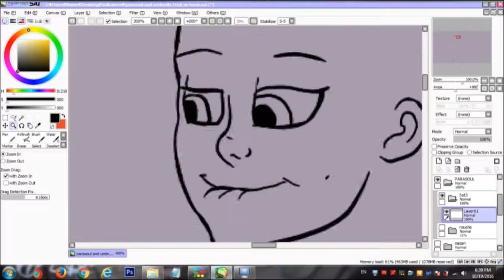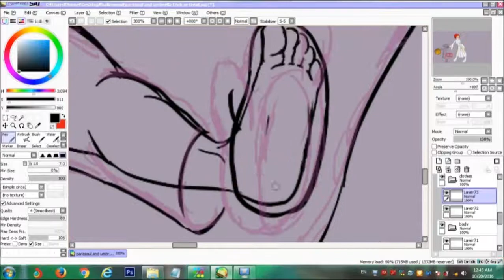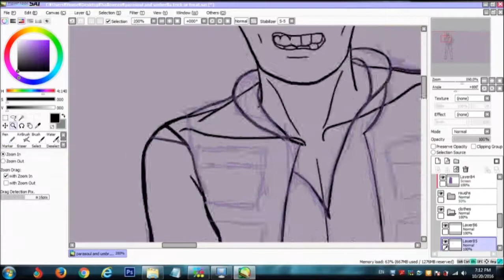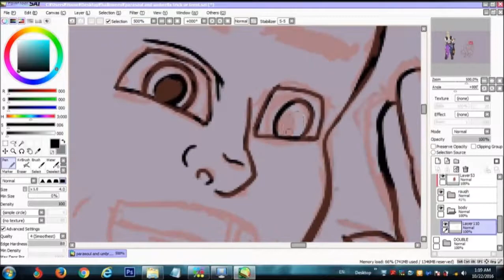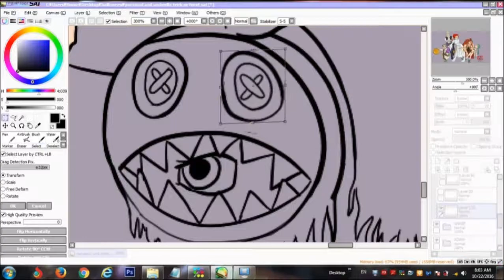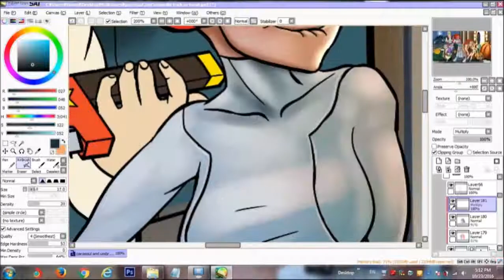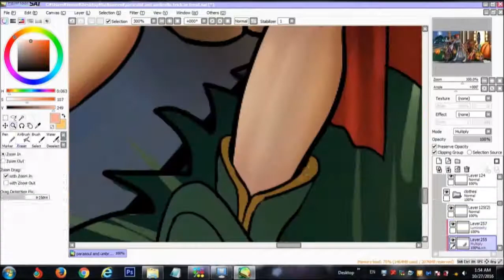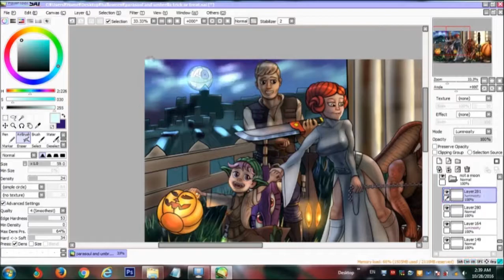Skullgirls x Star Wars Halloween Speed Paint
Star Wars- Imperial March (Darth Vader's Theme) Remix by Rey

Star Wars Cantina Song Remix by DJ Akira

Skullgirls OST

Completion time 20-25 hours (too long)